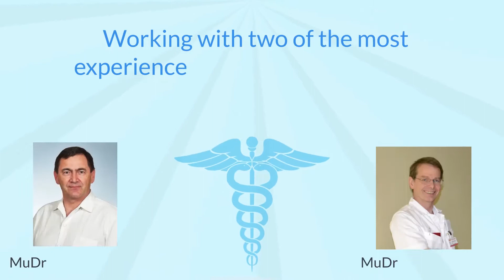Having weight loss surgery with New Leaf - part 2 - Patient Journey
The second video with a brief guide of what to expect when having weight loss surgery with New Leaf and our top surgeons in the Czech Republic.